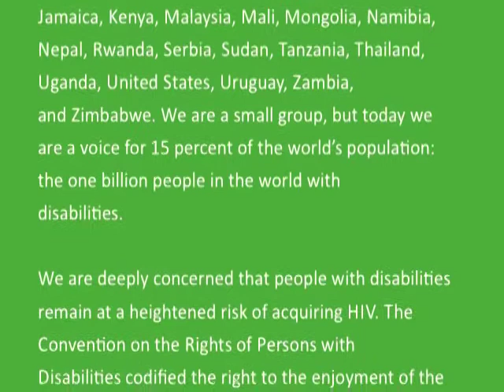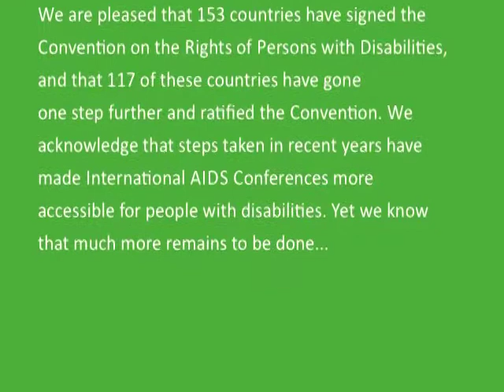Washington D.C. Declaration PLUS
The Washington D.C. Declaration PLUS, created by Advocates to the Disability and HIV Leadership Forum held in Washington D.C. prior to the 2012 International AIDS Conference, read by the Advocates at a press conference introducing the declaration.